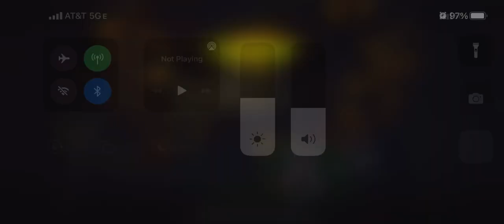48.2 kill zone